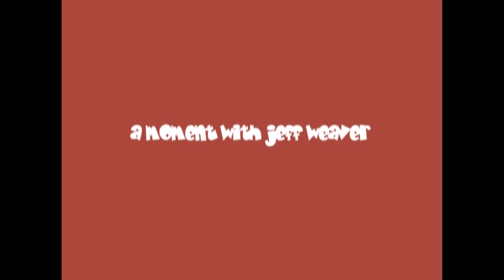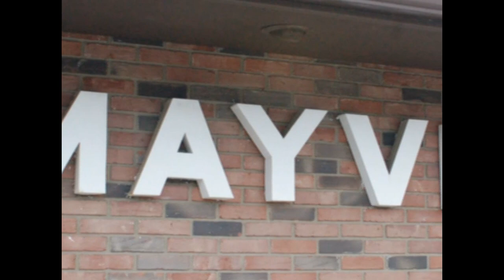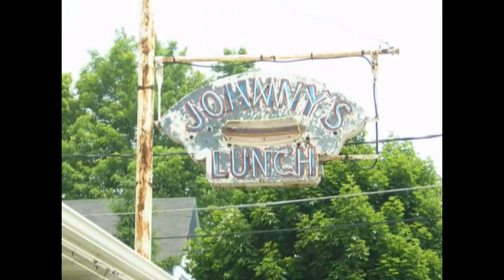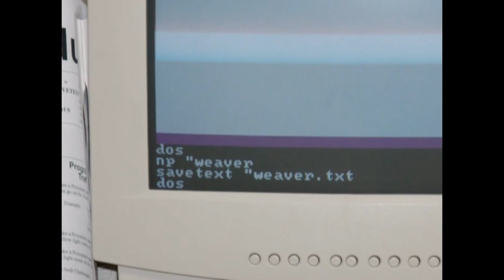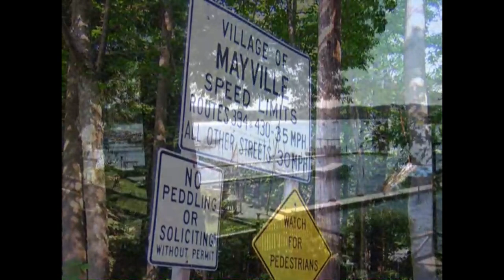Jeff Weaver's 'A Summer Place'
This is Jeff's photo essay of small town life in and around Mayville, NY.  From Jeff's photos and his music and editing, you can tell he loves the place (as we do all.)

This is all Jeff's work.  I just converted and uploaded it for him - as he wanted everyone to see it- just in time for July 4th- that most special time in our beloved burg.

Thank U, Weave.